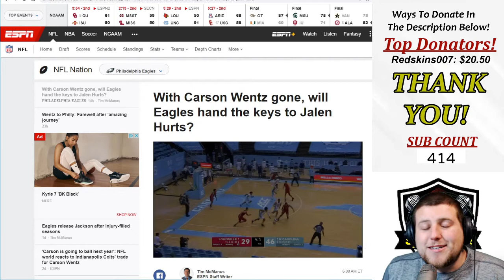🚨The Philadelphia Eagles Will DRAFT A 1st Round QB!🚨 Either at Pick 6 OR Pick 3!